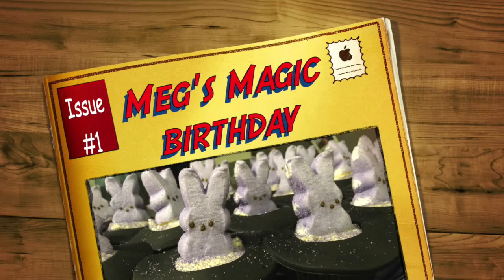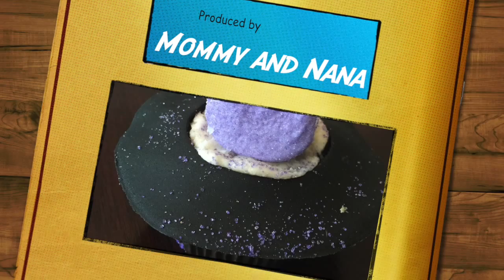Meg Magic 2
Meg's seventh birthday.  A magic birthday!